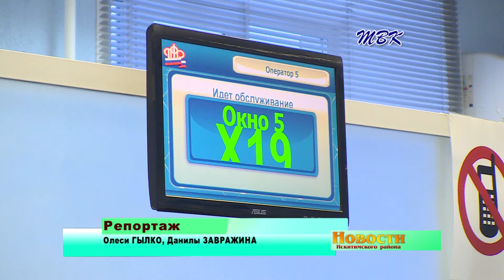5000 рублей для пенсионеров В Искитимском районе выдают единовременную денежную выплату